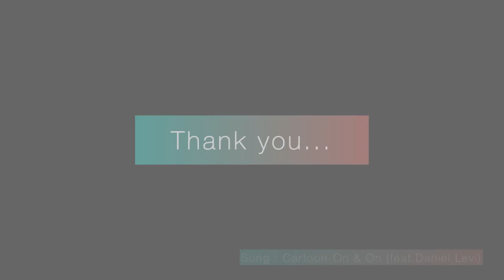2021冬北海道ツーリング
2021年1月、北海道へ600㎞のキャンプツーリングへ出かけました！

曲
On & On